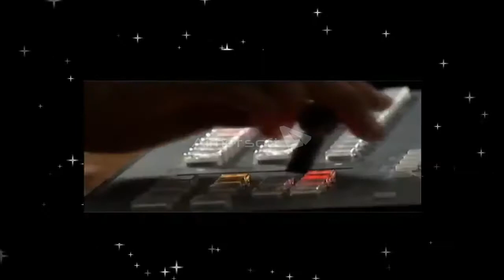[Mô phỏng] VTV3 ident 1998 - 2005 (Full) (Chế)